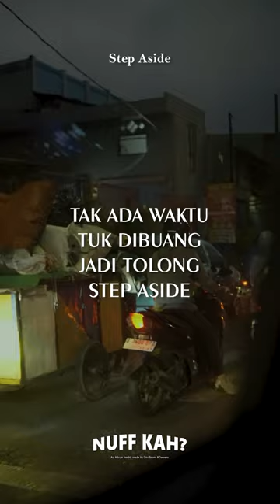Dzulfahmi & Damero. - Step Aside (Official Lyric Video)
Produced by joanelune
Written / Performed by Dzulfahmi & Damero.
Lyric Video by Shamepug